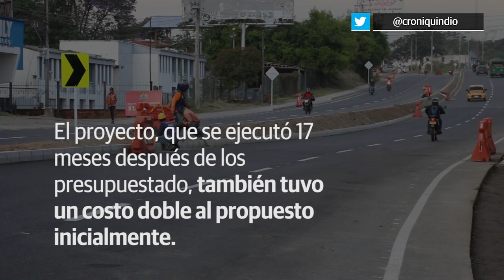Cronicápsula | 17 meses después y con un costo doble, se inaugura vía al club Campestre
El proyecto, que tardó poco más de 4 años, tuvo una inversión de 101.277 millones de pesos.